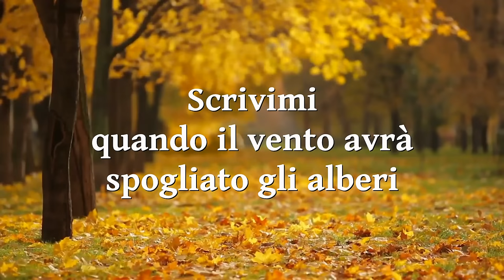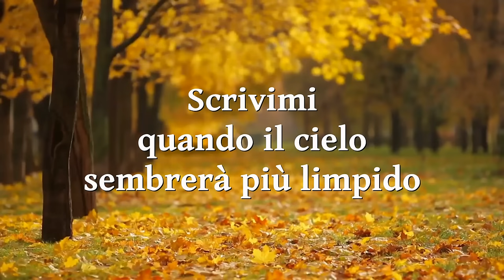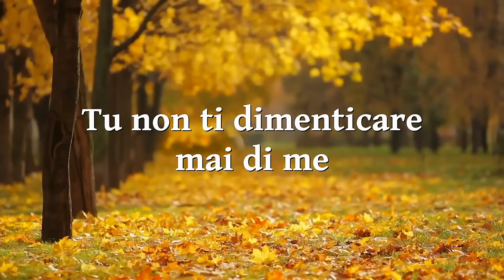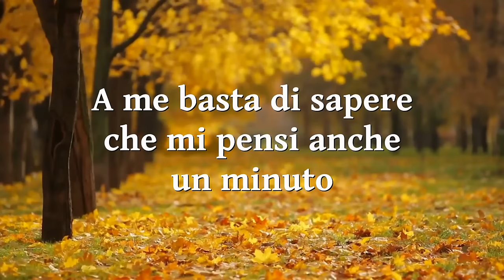Nino Buonocore - Scrivimi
Scritto insieme a Michele De Vitis e presentato nel 1990 al Festivalbar e al Cantagiro (classificandosi rispettivamente terzo e secondo), questo brano è sicuramente il maggior successo del cantautore napoletano, inserito nell'album "Sabato, domenica e lunedì". Il testo invita a un gesto già poco diffuso a quell'epoca, ovvero lo "scrivere" come mezzo di comunicazione tra amici (o ex) ormai lontani, come strada per accorciare le distanze e "sentirsi più vicini", tema forse ancor più attuale oggi. Da rimarcare l'accompagnamento alla chitarra che dà un tocco struggente a questa ballata, un classico della canzone italiana della fine degli anni 80.